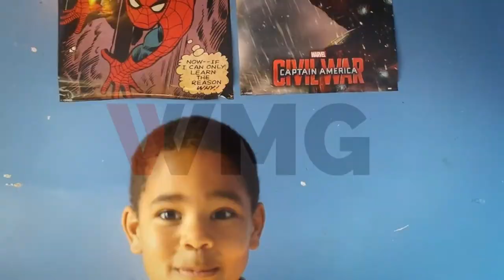WATCH ME GAME OFFICIAL TRAILER🎬📽🎞